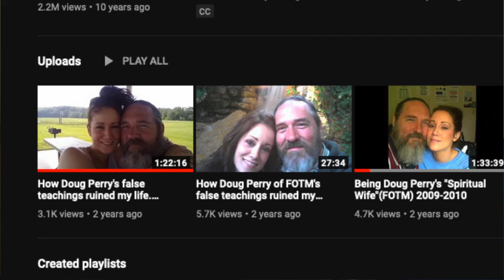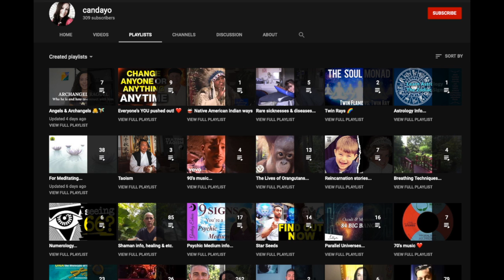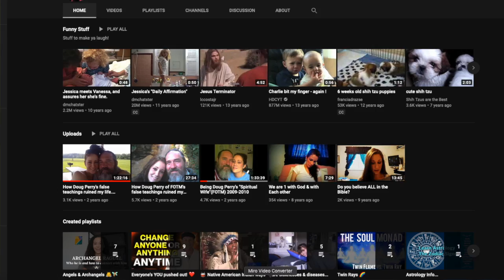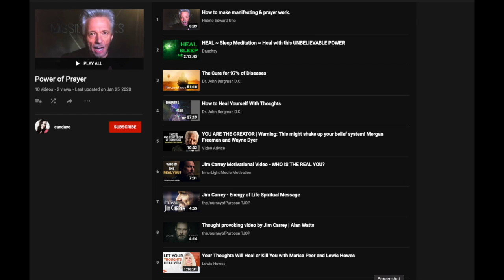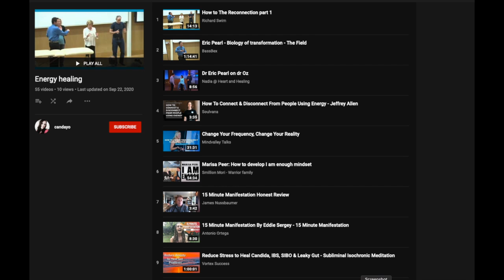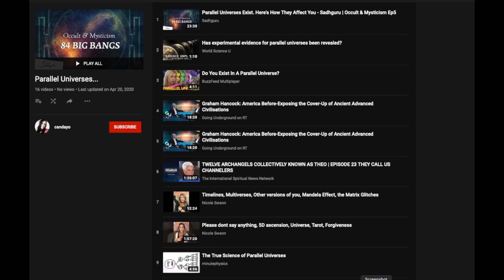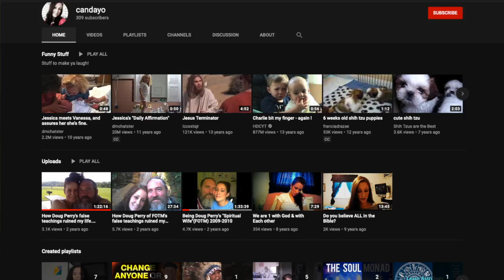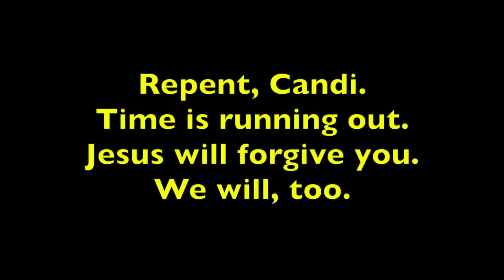Doug & Cindy rebuke Candayo for ruining her OWN life with false doctrine.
This is as gentle as we can get, but it's an expose of how deep the pit can get that God will throw you into when you go your way.  This is a horrible example of how far she's fallen. Please pray for her.

As mentioned in the video, here is the link to a video from an anointed, God-fearing Candi in July of 2010 that stands in stark contrast to where she is now in 2020 (or even in 2011). If you have trouble opening that format, please let us know and we'll try something else. Please pray for her. And don't believe everything you hear on the internet. Learn to test the fruit.